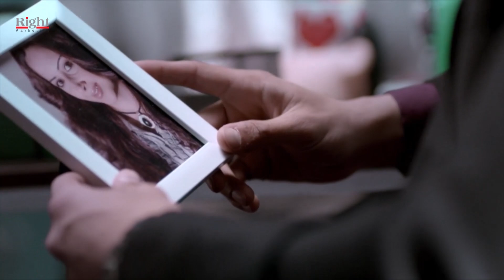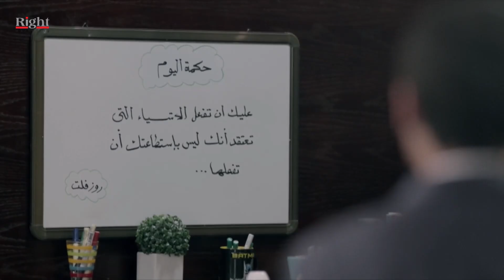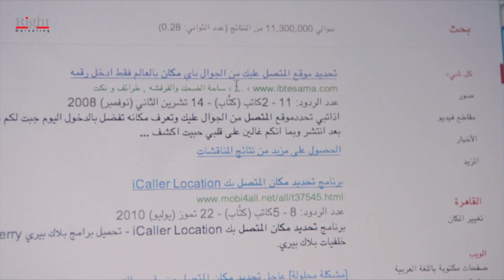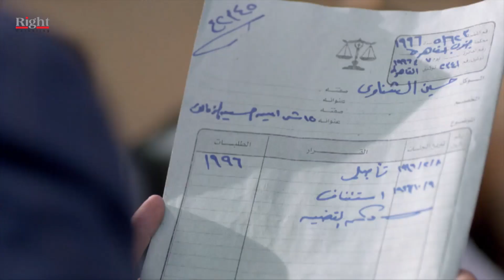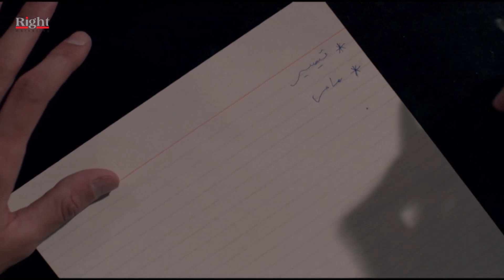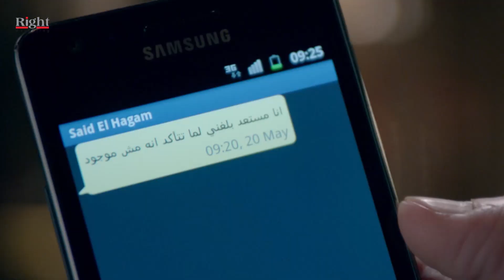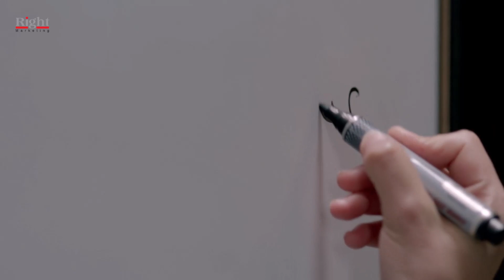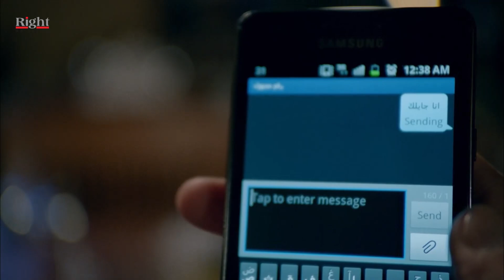حصريآ فيلم الأكشن والجريمة | فيلم فارس الظلام | بطولة يوسف الشريف و شيري عادل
فيلم فارس الظلام بطولة يوسف الشريف

فيلم فارس الظلام بطولة شيري عادل

فيلم فارس الظلام بطولة محمود الجندي

فيلم فارس الظلام

فارس الظلام

بطولة
يوسف الشريف
شيري عادل
محمود الجندي
إدوارد
محمد حمدي
صبري عبد المنعم
نادية العراقية
رشا جابر
رامز أمير
وليد فواز
ليلي عز العرب
كاريمان مهدي
عثمان محمد علي
وفاء سالم
ماهر سليم
مريم سعيد صالح
عمرو رجب
حمزة العيلي
رانيا شاهين
شيماء عبد القادر
وائل سامي
عبد الوهاب خالد
محمد صالح
هايدي عبد الخالق
شيرين الطحان
مدحت نصار
إسلام سعيد
أحمد عبد الخالق
أحمد مصطفي
شيري مجدي
اميل وديع
وائل اللمبي
أحمد أبو تريكة
عصام حرب
محمود بشير
إبراهيم ظريف
فاروق علي
عزت بدران (عزت بدراوي)
عادل عبدالنبي
هاني العدوي
أحمد علي
ايمان الزيني
نادية عبدالحميد
علا مصطفى
بسمة شوقي
ناصر عيد
مجدي شكري
مصطفى يوسف
شروق
عطا الغمراوي
شريف محمد
كمال سليمان
بيومي فؤاد
محمد خميس
دنيا الصيفي
عبدالله مراد
آيات مجدي
جيهان أنور
أحمد صيام
محمد الشناوي
ريهام حجاج
أحمد عزمي
تامر ضيائي
أحمد حسين

يوسف الشريف_Youssef El Sherif
ممثل مصري، اسمه الحقيقي محمد إسماعيل ناجي، وتم تغيير الاسم إلى يوسف الشريف بالاتفاق مع المخرج شريف صبري عند التحضير لفيلم (7 ورقات كوتشينة). ولد بالقاهرة، وتخرج في قسم الميكانيكا بكلية الهندسة بجامعة عين شمس في عام 2002.

كانت بدايته في فيلم (7 ورقات كوتشينة) مع روبي، ثم شارك في فيلم (فتح عينيك) في دور ضابط شرطة مع مصطفى شعبان، وفيلم (آخر الدنيا) مع النجمة نيللي كريم، ثم فيلم (هي فوضى) وهو آخر أعمال المخرج الراحل يوسف شاهين، حصل يوسف على أول بطولة مطلقة له في فيلمه (العالمي) الذي حقق فيه نجاحًا كبيرًا ومثل دور مالك لاعب كرة القدم الذي يحلم بالاحتراف، كما أنه شارك بمسلسل (السندريلا) مع منى زكي بدور علي بدرخان، وقد قام بتقديم برنامج المسابقات (العيلة تكسب)، من أبرز أعماله (المواطن إكس، رقم مجهول، زي الورد، اسم مؤقت، الصياد ،لعبة إبليس،القيصر ، كفر دلهاب).

الموطن: مصر
تاريخ الميلاد: 14 سبتمبر 1978
بلد الميلاد: مصر

أشهر أعمال النجم يوسف الشريف

كوفيد-25
النهاية
بني آدم
كفر دلهاب
القيصر
لعبة إبليس
الصياد
اسم مؤقت
رقم مجهول
زي الورد
المواطن إكس
نور مريم
اللص والكتاب
عايزة أتجوز
العالمي
ليالي
هي فوضى؟
آخر الدنيا
السندريلا
حليم
العميل ١٠٠١
على نار هادئة
فتح عينيك
7 ورقات كوتشينة

Shery Adel _ شيري عادل

هي ممثلة مصرية من مواليد القاهرة 1988، بدأت مشوارها في الفن كطفلة إعلانات ثم انقطعت عن شاشة التلفزيون لتعود مرة أخرى بأول أدوارها السينمائية في فيلم (أصحاب ولا بيزنس)، ثم كان ظهورها فيما بعد من خلال مشاركتها في العديد من الأعمال الدرامية التلفزيونية منها (حياتي أنت) و (المرسى و البحّار) و(عفريت القرش)، ومسلسل (الملك فاروق). كما شاركت في العديد من الأعمال السينمائية منها (خارج عن القانون)، وفيلم (حسن ومرقص)،و (بلبل حيران)، وعدة مسلسلات مثل (رقم مجهول)، (اسم مؤقت)، و(الخطيئة).

الموطن: مصر
تاريخ الميلاد: 19 ابريل 1988
بلد الميلاد: مصر

أشهر أعمال الفنانة شيري عادل

حكايات جروب الدفعة
لف وارجع تاني
الرواية
أيام 2
أيام
للإيجار
إلا أنا
نصيبي وقسمتك
فين قلبي؟
بنات خارقات (بنات سوبرمان)
نصيبي وقسمتك 2
السهام المارقة
الحصان الأسود
البيوت أسرار
سكر مُر
الخطيئة
لعبة إبليس
مراتي وزوجتي
فرق توقيت
اسم مؤقت
الصقر شاهين
باب الخلق
رقم مجهول
المواطن إكس
أمن دولت
راجل وست ستات ج6
أمير البحار
ملكة في المنفى
الرجل والطريق
بلبل حيران
نساء لا تعرف الندم
حسن ومرقص
كلاشنكوف
كلمة حق
ليل الثعالب
قلب امرأة
حياتي أنت